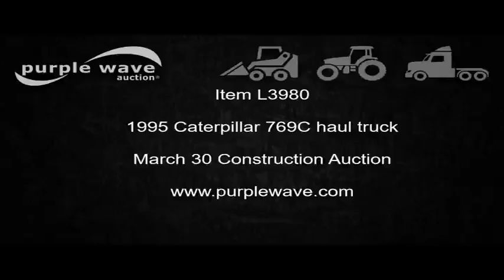1995 Caterpillar 769C haul truck for sale | no-reserve Internet auction March 30, 2017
1995 Caterpillar 769C haul truck
93,809 miles on odometer
24,726 hours on meter
Caterpillar 3408 eight cylinder turbo diesel engine
474 HP
Serial 48W38639
Powershift transmission
7F-1R gears
Differential lock
EROPS
AC and heat
CB radio
Suspension seat
Instructor seat
Approximately 30 cu.yd. bed capacity
Dual cylinder hoist
81,000 lbs payload rating
18.00R33 tires
Wheel chocks are not included
Unit# 69.42
It's located in Owasso, OK, and we're selling it to the highest bidder regardless of price.